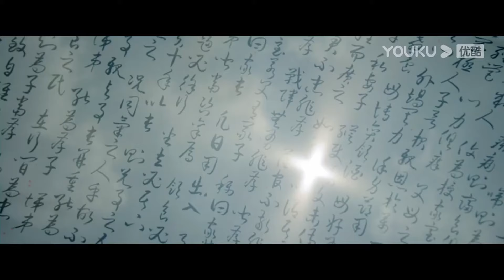富貴為救灰姑娘而死，她獨自一人流著淚在河邊祭奠他，督主心疼第抱住她【君心藏不住Governor's SecretLove】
剧名（Drama Name）：【君心藏不住Governor's Secret Love】